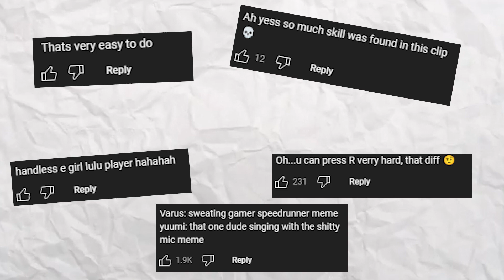Getting Carried is a Skill! | ADC TO MASTERS #3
Welcome to Episode 3 of my ADC to Masters Series! Here I decided to showcase the difficulties I encounter climbing the ranked ladder off role. It's not my best ADC showing, but i'm constantly learning and improving. It's all part of the masters grind!

I'm a S12-S13 Challenger Support and aspiring ADC player!